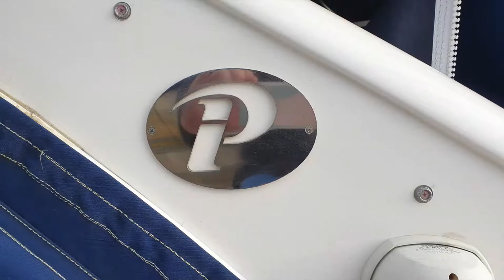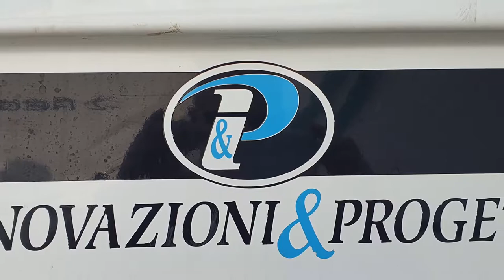Herbstferien 2019 Marina Cervar, Mira37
Erster Kurzurlaub in der Marina Cervar bei Porec.
Wetter leider sehr schlecht.
Die ersten beiden Tage hat es nur geregnet und am letzten Tag scheinte die Sonne. Nur kalt war es.